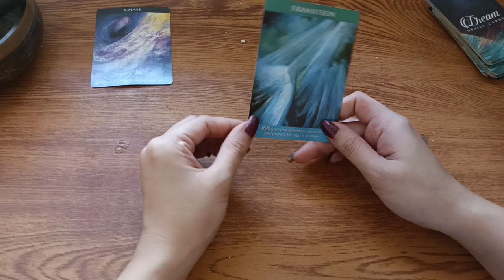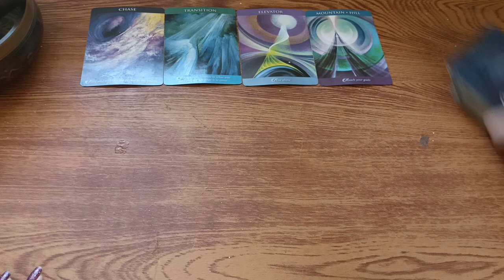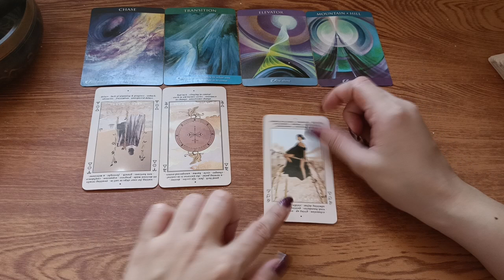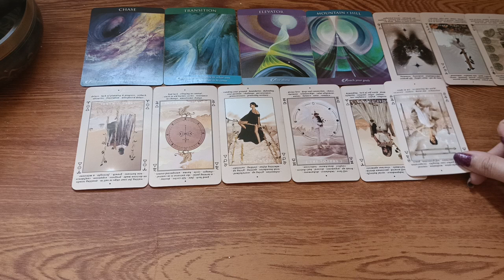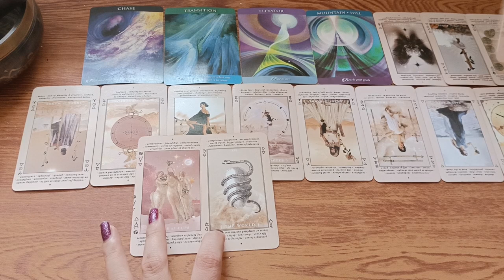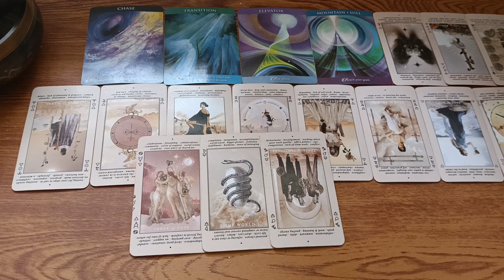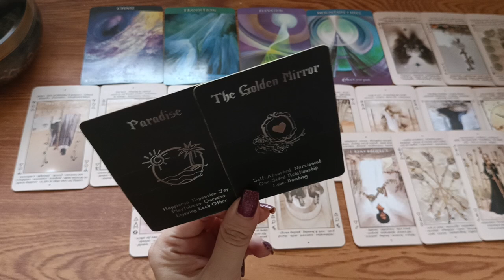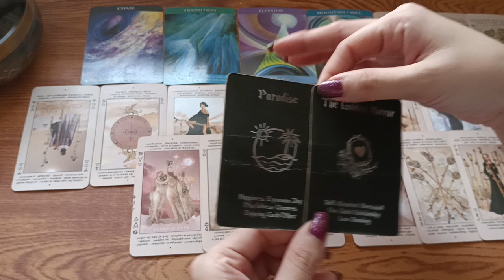🔮JANUARY 02,2024 ♉TAURUS ♍VIRGO ♑CAPRICORN;DAILY HOROSCOPE